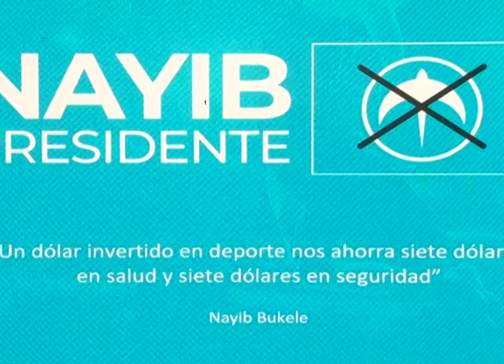NAYIB BUKELE PRESENTO PLATAFORMA DE DEPORTE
El candidato de la coalición GANA, CD y Nuevas Ideas, Nayib Bukele, presentó su plataforma deportiva con la que pretende una mayor masificación del deporte, mejorar las condiciones de los atletas a través de un mayor presupuesto.